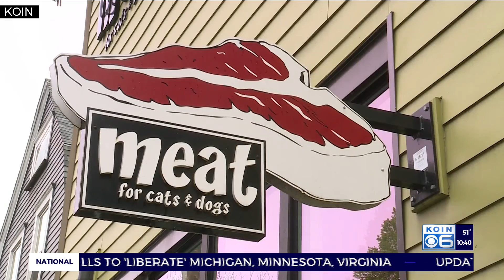'Meat for Cats and Dogs'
Meat for Cats and Dogs on East Burnside continues to stay open as an essential service for our four-legged friends.